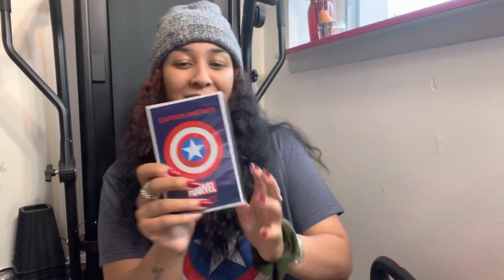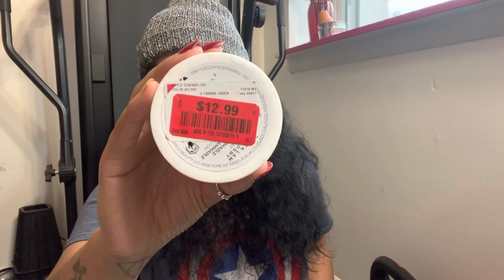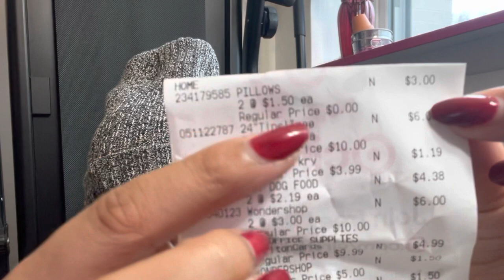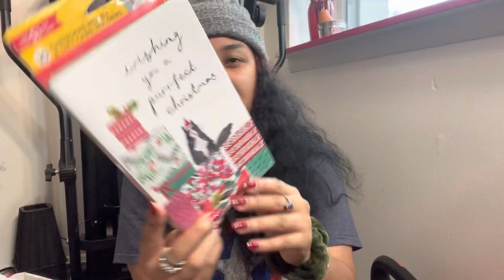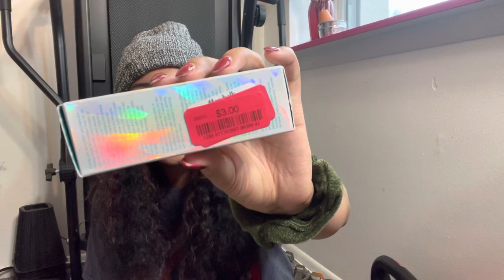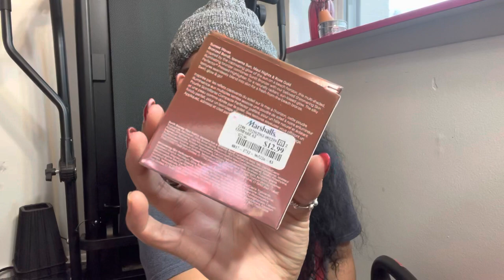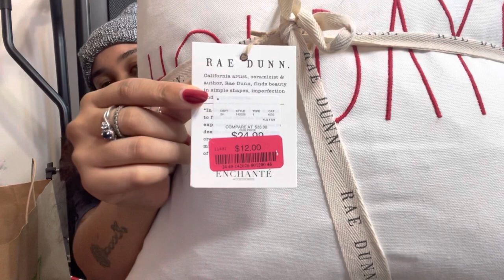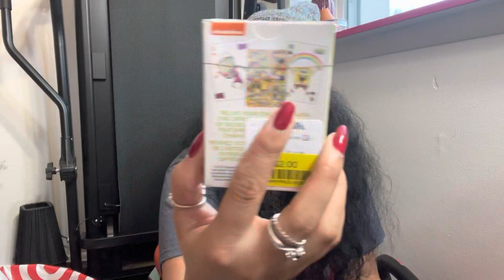After Holiday Brand Name Clearance Finds 2022 | Target & MARSHALLS & Burlington Haul | missmyluck91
HEY HAPPY NEW YEAR EVERYONE! I went shopping for all the after Christmas and Holidays sales and clearance finds. I found some awesome brand name items from Target and Starbucks and Burlington and Marshalls. I  found some awesome clearance finds including more Rae Dunn home decor and Holiday home decor and of course some more high end beauty products usually sold at Sephora for super low budget friendly prices. You guys know I love a good bougie on a budget shopping haul with all my favorite brand name and designer items.

- Poshmark: annatft

~~ Sign up for Rakuten and earn money back when shopping online!
        (not sponsored I've been using Rakuten lately and wanted to share

 ~~~ You know I love Tea, want to Try Teami ??
or try code: LUCKY15 or LUCKY25

Products Mentioned:
BURLINGTON
Jovi Pika Slice Watermelon Chili Covered Lollipops
Marvel Spider Man Cologne
Marvel Captain America Cologne
Derek Lam 10 Crosby Afloat
Derek Lam 10 Crosby Hi Fi
Marc Fisher Over the Knee Black Heeled Boots
Calvin Klein Black Bodysuit

TARGET
Starbucks Whole Bean Christmas Blend Coffee Beans
Holiday Star Faux Sherling Throw Pillows
24 inch Silver Tinsel Christmas Trees
Set of Christmas Cards
Christmas Decorating Sprinkles and Icing Set
Mix Match Women's Christmas Plaid Pajama Pants
Women's 2 Piece Pajama Set
Men's 2 Piece Pajama Set

MARSHALL'S
Morphe Maddie Ziegler Artistry Eyeshadow Pallete
Urban Decay The Soundtrack '00 Eyeshadow Palette
LipStick Queen Frog Prince Lipstick
Josie Maran Vibrancy Argan Oil Foundation Fluid in Magical
Marc Jacobs Youthquake Hydra Free Retexturizing Gel Cream
Marc Jacobs Omega Gel Powder Eyeshadow in Rose
Marc Jacobs Omega Gel Powder Eyeshadow in Violet
Becca Cosmetics Gradient Sunlit Bronzer in Sunset Waves
Becca Cosmetics Shimmering Skin Perfector Pressed in Lilac Geode
Becca Cosmetics Pearl Glow Luster Glow Powder in Pure Pearl
Derek Lam 10 Crosby Eau de Parfum in A Hold on Me
Rae Dunn Happy Holidays Pillows Set of 2
Rae Dunn Mug and Saucer Set with Ghirardelli Chocolate
Silver Sparkle Christmas Tree Topper
Rae Dunn Naughty & Nice Flameless Candles Set
Starbucks Holiday Blend Ground Coffee
Christmas Ornament Cube Storage
Silver Painted Holiday Candle
34th and Pine Holiday Citrus Candle
Rae Dunn Forest Walk Candle
Rae Dunn Campfire Candle
Nickelodeon Reptar Christmas Sweater
Nickelodeon Playing Cards
Eagles NFL Coffee Mug
Cheerful Tidings Holiday Candle
Rae Dunn Cookies Canister
Marc Jacobs Eyeconic Eyeshadow Palette in Fine Grind
Marc Jacobs Omega 3 Powder Blush Bronze Palette in Tan-tastic Glo

mentioned: anna, missmyluck91, vibe, amazon, cheap, budget, affordable, style, alaska, trend, makeup cosmetics bougie favorite poshmark tj maxx marshalls ross amazon designer high end   beauty collection marc jacobs haul collection sephora maquillaje compra ulta